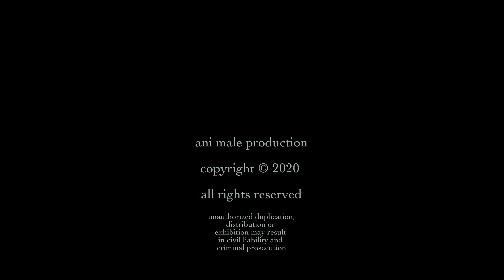🦎 asian water monitor 🦎 in 4 K / Ultra HD by ani male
🦎 In this video you see an asian water monitor (Varanus salvator), also called common water monitor. This guy is searching for food.
Enjoy it in 4K / UHD
 💕 Please don't forget to push the like button 💕 !!!
This is an ani male production !